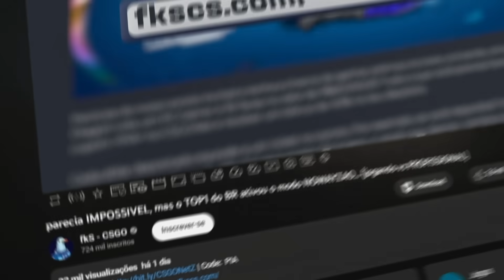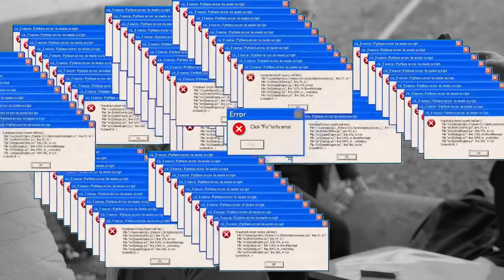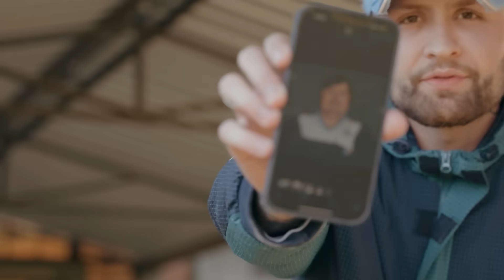invadi uma FACULDADE e dei $$ pra quem conhecesse o FalleN!